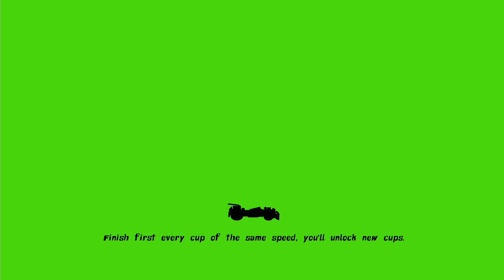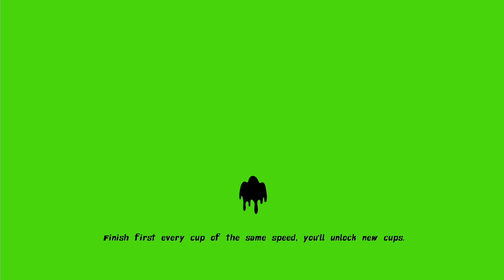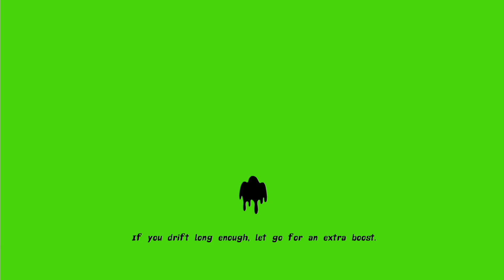Nickelodeon Kart Racers (Part 1) - Stoop Cup [Beginner]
[Nintendo Switch] - Xbox One - PlayStation 4 (2018)
1080p / 60fps
Playing through all Cups on Beginner (1X)

1 Player
Mode:        Grand Prix/Solo
Difficulty:   Beginner (1x)
Cup:            Stoop Cup
Character: SpongeBob